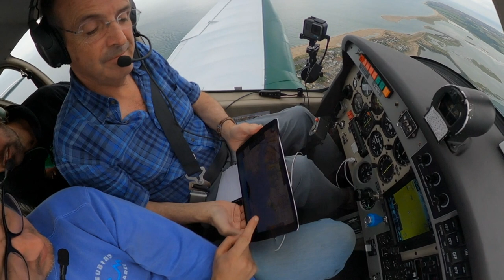Round the Isle of Wight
A trip around the Isle of Wight, from Shoreham, for Alex (Stag), Mike and Mike (Best Men) as the surprise part of a 'stag do'.
The weather was poor but just adequate - 600 ft cloudbase - I would normally 'cruise the coast' at around that height for sightseeing, so conditions were manageable.